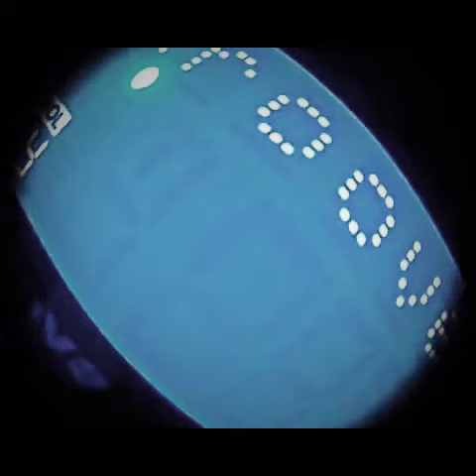Under The Radar - Groover (Original Mix) preview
U.T.R - Groover , a new release soon.